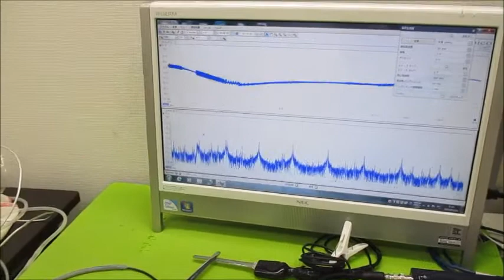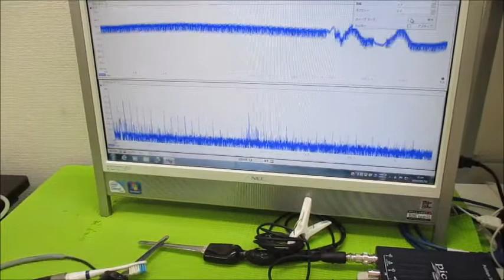オリジナル超音波実験 超音波システム研究所 ultrasonic-labo